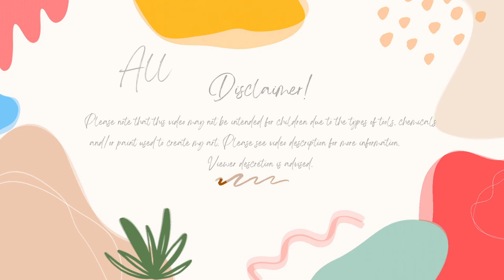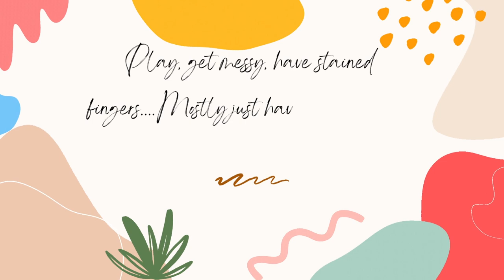My Week In Review 10-22-23 To 10-28-23